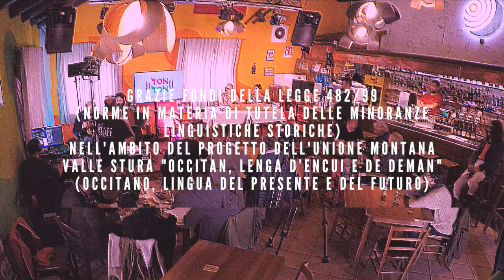Ton Ton - Lingua e musica per l'occitania. Puntata 5 con La Mesquia e Michel Bianco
Quinta puntata di "Ton Ton - Lingua e musica per l'occitania".

Ospiti della puntata @lamesquia4544  e Michel Bianco

Il programma è realizzato grazie fondi della Legge 482/99 (norme in materia di tutela delle minoranze linguistiche storiche) nell'ambito del progetto dell' Unione Montana Valle Stura  "Occitan, lenga d’encui e de deman" (Occitano, lingua del presente e del futuro)